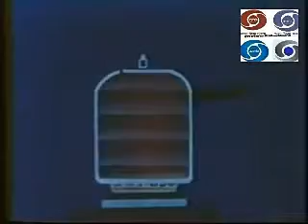Prestige Cooker jo biwi se kare pyar....wo prestige se kaise kare inkaar old Doordarshan Ad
Prestige Cooker old Doordarshan Advertisement.Jo biwi se kare pyar wo prestige se kaise kare inkaar
//Doordarshan childhood Memories of 90's and 80's//